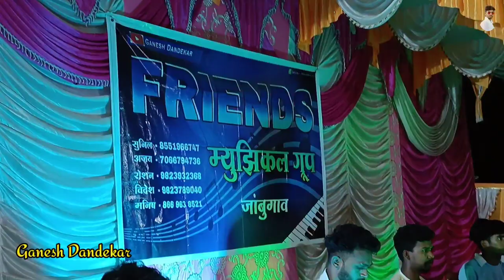होती होती पोरी दिस हु बेस😍New Marathi songs || Friends musical group Jambugaon || At vavrepada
गणेश दांडेकर
ganesh dandekar

      friend's musical group jambugaon bhinari

सुनिल शिंगडा:.8551966747
विदेश चव्हात:.9823789040
अजय भावर:.7066794736
रोशन वरठा:.9823932368

ganesh dandekar